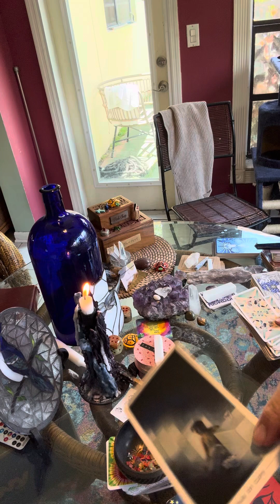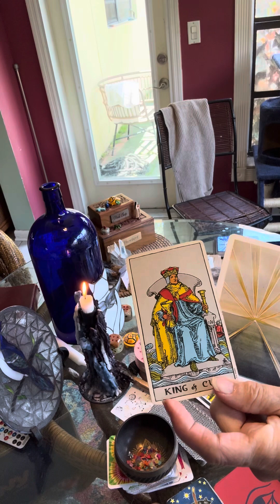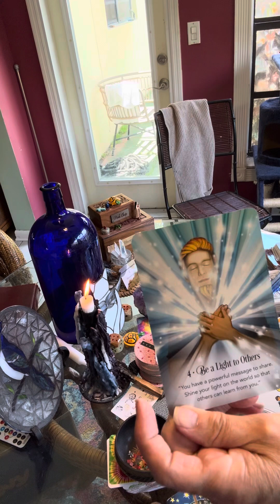Capricorn tarot start the weekend, May 24, 2024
Some Capricorn may have some roadblocks around things they want professionally. Some Capricorn are melancholy about what they are having to deal with.